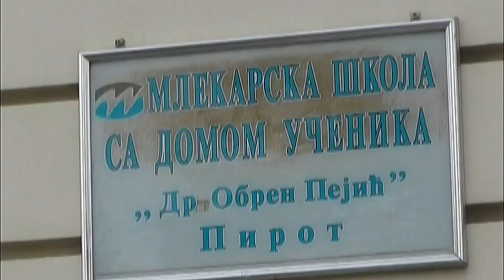VETERINARSKI TEHNIČAR NOVI PROFIL U PIROTU